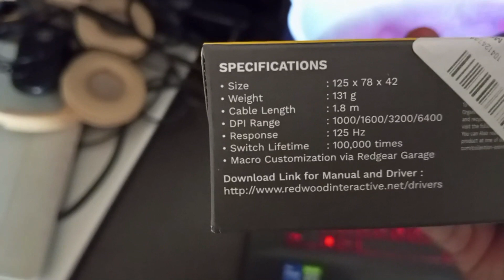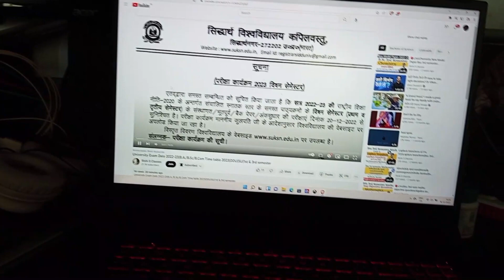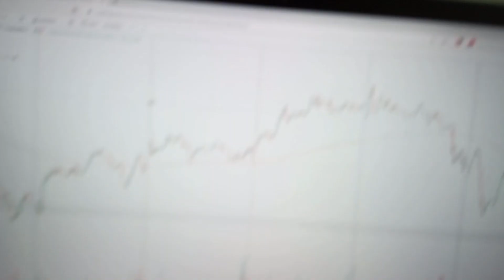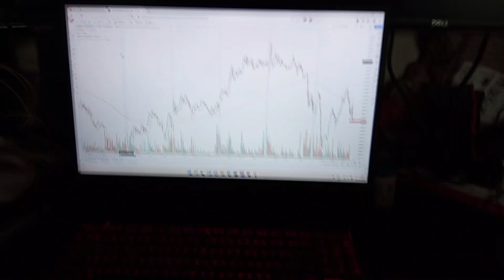Red Gear A-15 GAMING MOUSE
Redgear A-15 Wired Gaming Mouse with RGB, Semi-Honeycomb Design and Up to 6400 dpi for Windows PC Gamers (White)
Song :-ILY Baby BY Dyalla